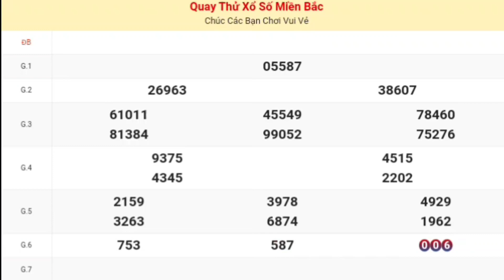XSMB | Quay Thử Kết Quả Xổ Số Miền Bắc P4 Hôm Nay Thứ 3 Ngày 22 Tháng 08 Năm 2023